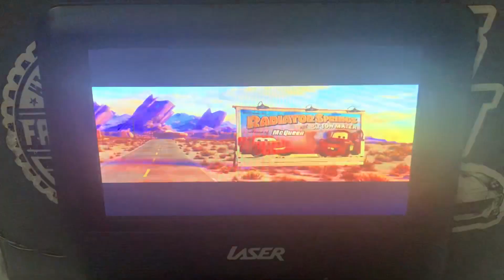Cars 2 (2011) Knighting Ceremony Scene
Mater receives an honorary knighthood from Queen Elizabeth ll at the Buckingham Palace. Thanks to the Radiator Springs gang and the spy cars, the world has now been that day, and everything is finally safe and sound from many dangers, and they had a wonderful vacation trip.

0:02 - 0:09 Mater trying to annoy one of the Royal Guards